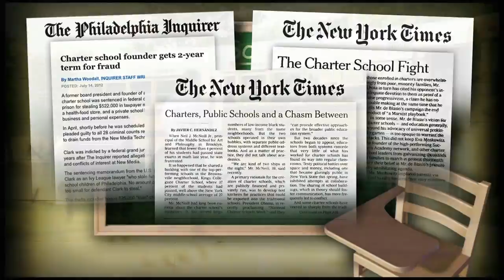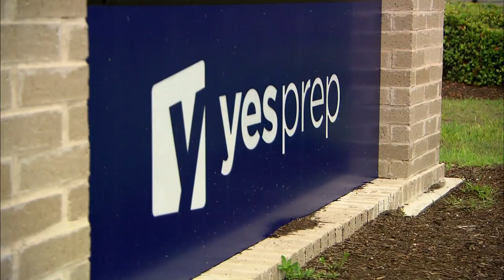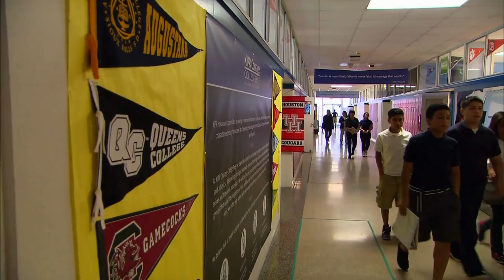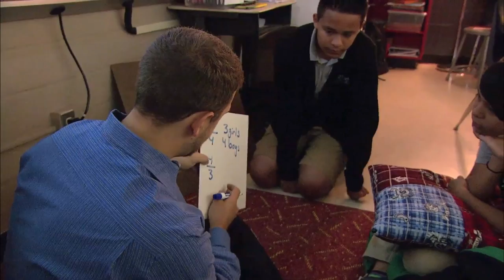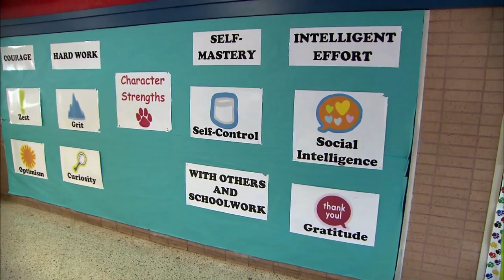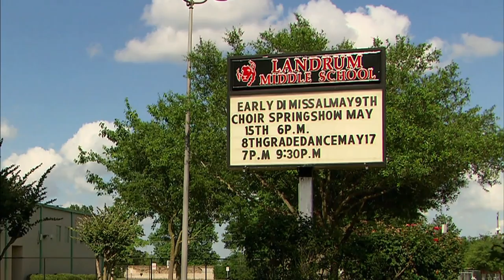Charter and traditional schools bridge divide under one roof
Charter schools have often been seen as a threat to traditional schools, diverting resources and students to these publicly funded but privately run institutions. In Houston, Texas, the superintendent of one school district has invited competing charter schools to set up shop alongside a regular middle school. Special correspondent John Merrow reports on their evolving partnership.